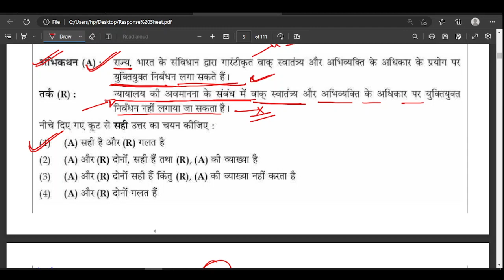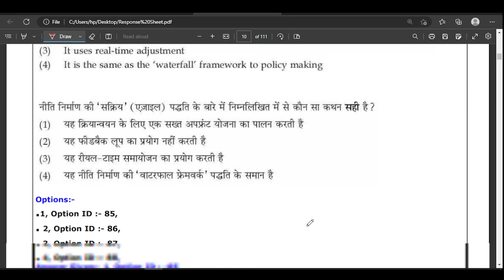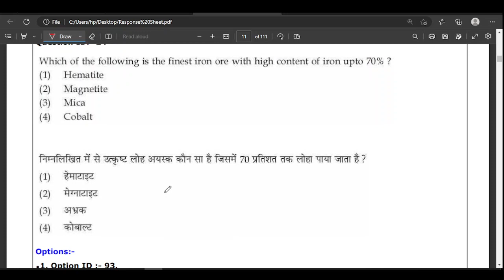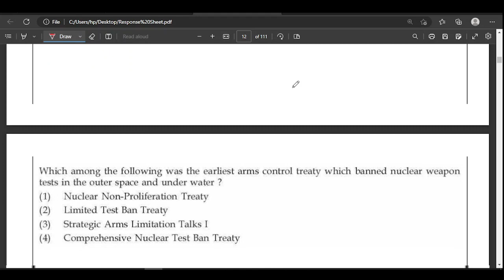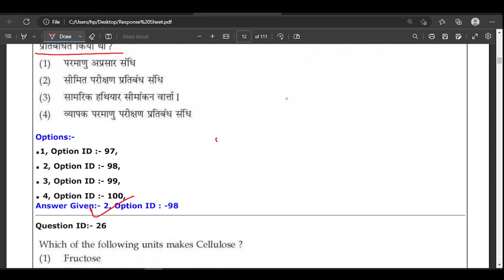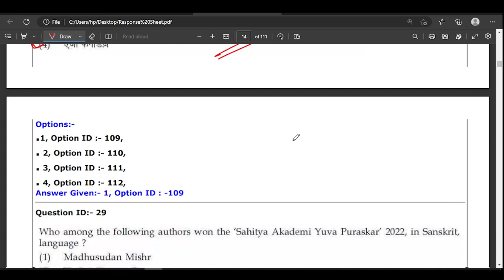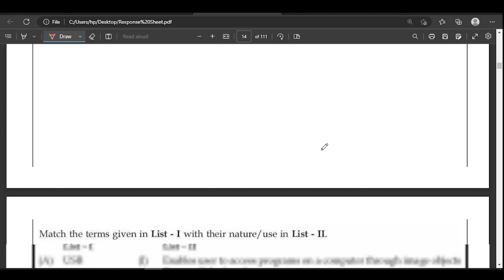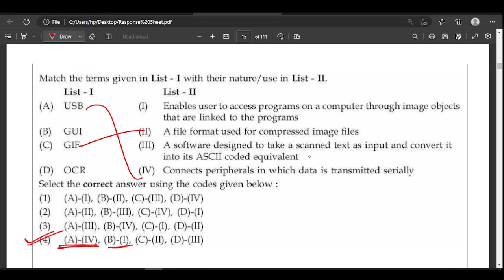GK AND GS FOR KVS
gk AND
gs FOR
kvs KVS